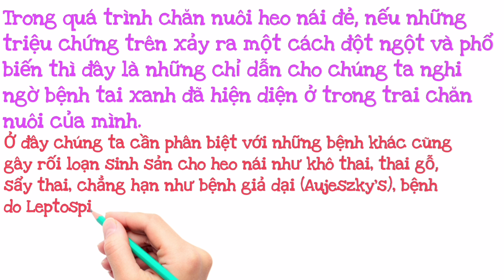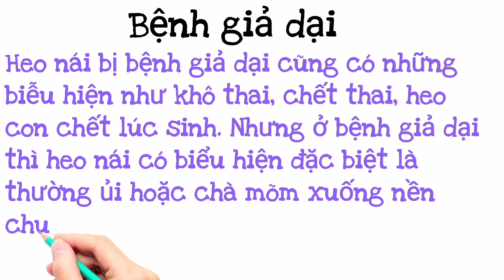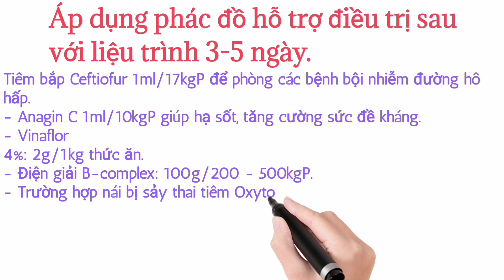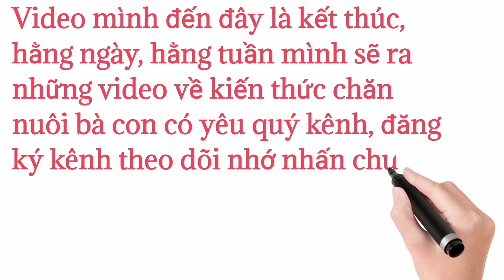Phòng và điều trị bệnh heo tai xanh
Bệnh tai xanh là gì? Heo bệnh tai xanh có chữa được không? Cách phân biệt heo tai xanh và các bệnh khắc